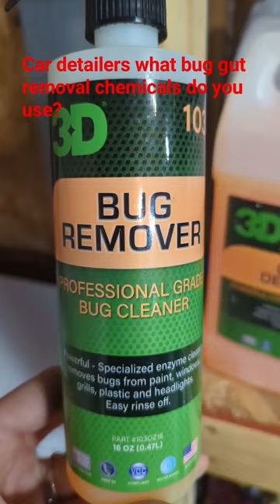Car Detailers How Do You Remove Pesky Bug Guts?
COFFEE I LOVE (All K-Kups for Kuerig or similar machines):
Kauai Coffee Single-Serve Pods, Na Pali Coast Dark Roast
CozyUp 100-Count Specialty Dark Roast
Chock Full o’Nuts Upper West Side Dark Roast
Two Rivers Coffee Dark Roast Coffee Pods

GoPro Cams:
GoPro HERO9 Black - E-Commerce Packaging
GoPro HERO11 Black - Waterproof Action Camera with 5.3K60
GoPro HERO10 Black Accessory Bundle
GoPro HERO8 Black E-Commerce Packaging

Equipment/Tools:
BISSELL Spot Clean Pet Pro Portable Carpet Cleaner
DEWALT 20V MAX XR Impact Driver, Brushless
Tornador Z-014
Lilly Brush Mini Pet Hair Detailer Pet Hair Remover
Holikme 4Pack Drill Brush Power Scrubber
Chemical Guys Pet Hair Brush
DEWALT XTREME 12V MAX* Impact Driver
DEWALT 9 Gallon DXV09PZ New Version Poly Wet/Dry Vac
Stanley SL18116 Wet/Dry Vacuum, 6 Gallon, 4 Horsepower
Stanley - SL18116P Wet/Dry Vacuum, 6 Gallon, 4 Horsepower Black
Vacmaster Professional - Professional Wet/Dry Vac, 5 Gallon, Beast Series, 5.5 HP
DEWALT 20V MAX Cordless Wet-Dry Vacuum
Mytee S-300H Tempo Heated Carpet & Upholstery Extractor
Mytee Lite 8070 Heated Carpet Extractor
Mytee HP60 Spyder Heated Car Vehicle Detail Extractor
McCulloch MC1385 Deluxe Canister Steam Cleaner
P-ONE Jump Starter, 2000A Portable Jump Starter
Dri-Pod Floor Dryer - Omnidirectional, Lightweight Air Mover - 750 CFM
Organization:
Griot's Garage 92221 Detailers Bag
Chemical Guys Collapsible Detailing Caddy
Homeve Trunk Organizer for Car

Spray bottles & sprayers:
HARRIS Professional Spray Bottle 32oz (3-Pack)

Lights:
NEIKO 40447A Rechargeable Cordless Under Hood Work Light

Chemicals:
Stoner Car Care 91144 18-Ounce Upholstery and Carpet Cleaner Spray
P&S Professional Detail Products - Carpet Bomber
Chemical Guys Lightning Fast Carpet and Upholstery Stain Extractor
P&S Professional Detail Products - Pearl Auto Shampoo
Koch-Chemie - Fresh Up - Eliminate Unpleasant Smells
Koch-Chemie TS - Top Star Interior Conditioner
P&S Professional Detail Products - Terminator Enzyme Spot & Stain Remover
P&S Professional Detail Products - Finisher Peroxide Treatment

Cloths/Wipers/Towels:
Invisible Glass 95160 2-Piece Quick Change Reach and Clean Tool
Autofiber Scrub Ninja Max - Interior Scrub Mitt
Chemical Guys 12 PACK Professional Grade Premium Microfiber Towels
Scrub Ninja - Star Scrubber (7in. x 7in.) White/Gold - 3 Pack
Autofiber Scrub Ninja Max - Interior Scrubbing Sponge - 3 Pack
Chemical Guys ACC506 Light Duty Spinner (Drill brush)
1st Choice Black Nitrile Industrial Disposable Gloves
Detail Factory - TriGrip Ultra-Soft Detailing Brush Set
Scrub Ninja - Star Scrubber (7in. x 7in.)
Detail Dudes Boars Hair Ultra Soft Car Detail Brushes
Chemical Guys Acc_S06 Professional Rubber Pet Hair Removal Brush
Amazon Basics Microfiber Cleaning Cloths, Non-Abrasive, Reusable and Washable - Pack of 24

If you are interested in receiving car detailing services and are in the Snohomish County, WA or Lake Stevens, Stanwood, Granite Falls, Arlington, Everett, Monroe or Lynnwood area (basically within 25-minute drive of Lake Stevens) please visit my for more information!